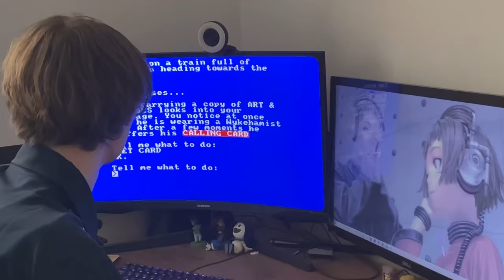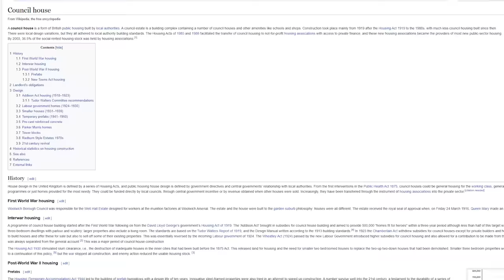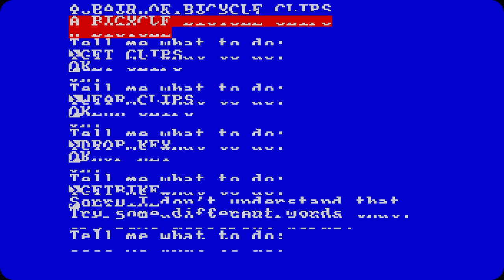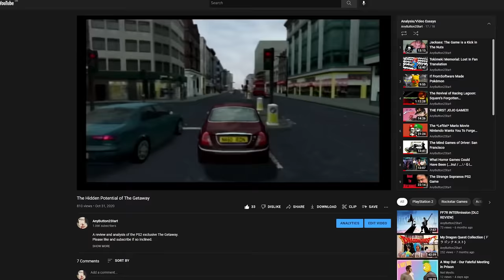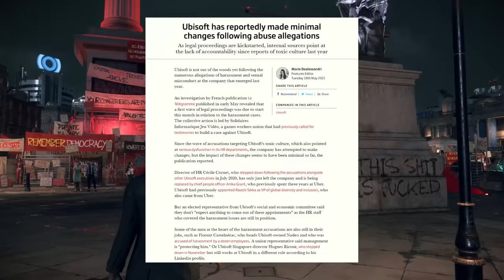London In Video Games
In this first installment of a new video series on the AnyButton2Start channel we take a look a various depictions and recreations of London within video games.  From Hampstead on the ZX Spectrum to Watchdogs Legion for current gen consoles (PS5 & Xbox Series X/S) we will look at some varied and unique virtual versions of England's capital and, hopefully, begin to better understand how developers and artists adapt real world environments into games. Next time we will be looking at Tokyo In Video Games, please comment other cities you would like to see covered in this series!!

Chapters:
00:00 - Intro
00:45 - Hampstead
02:43 - GTA London 1969
04:47 - The Getaway
07:09 - Mario & Sonic at The London 2012 Olympic Games
09:00 - The Order 1886
10:36 - Watch Dogs: Legion
13:00 - Outro